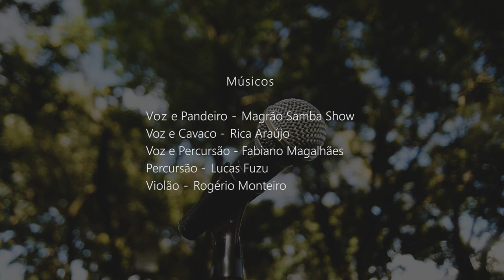Passando o Som com Samba do Seu Zé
Criado em Taubaté no ano de 2016, o Samba do Seu Zé é um coletivo de sambistas fundado por Rica Araújo, Fabiano Magalhães, Magrão Samba Show e Lucas Fuzu.

Trazendo no repertório sambas com percussão forte, o projeto resgata a ancestralidade da matriz africana que está na origem do samba. No terceiro episódio da série Passando o Som, os integrantes  relembram parte deste repertório e dividem um pouco da história da roda de samba que se tornou referência no Vale do Paraíba.

🎧 🎶 Levando o clima das rodas de samba no Sesc Taubaté para a sua casa, a segunda temporada da série Passando o Som apresenta, em quatro vídeos, a trajetória de artistas do samba no Vale do Paraíba. ▶️ O episódio com participação do Magrão Samba Show, que precisou ser adiado devido a um problema técnico, será exibido no próximo sábado (22), às 14h, aqui nas redes e também no

Com @rogerinhomonteiro, @rica_araujo, @cantorfabianomagalhaes, @lucasfuzu e @magrao_samba_show

🎵 Músicas
Ponto de Malandro - Zé Pilintra que chegou
Minha Fé (Murilão da Boca do Mato)
Xequeré (Magnu Sousa / Maurilio de Oliveira / Nei Lopes)
Chico Não Vai na Curimba (Dudu Nobre / Zeca Pagodinho)
Todos os Pagodes (Almir Guineto / Babalu)